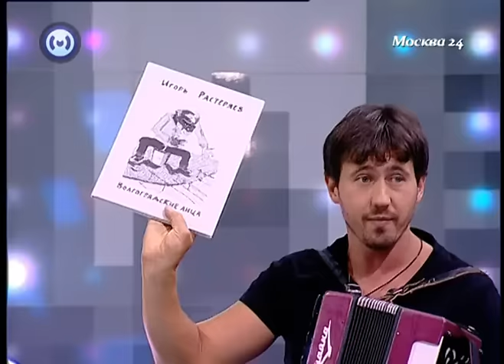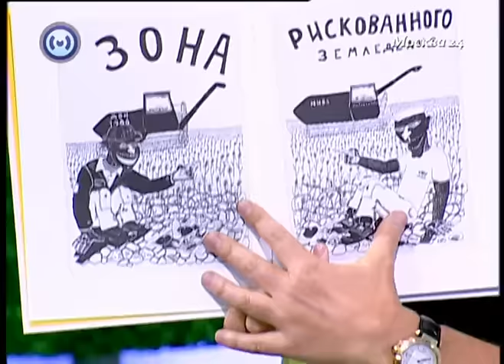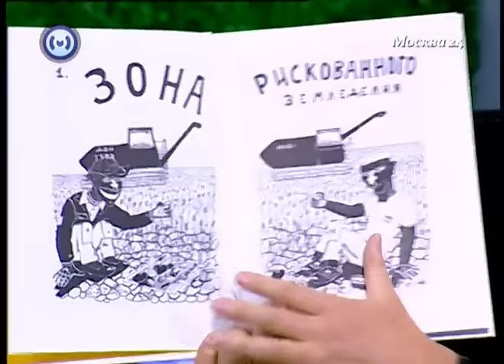Игорь Растеряев поёт в прямом эфире, не выбирая выражений